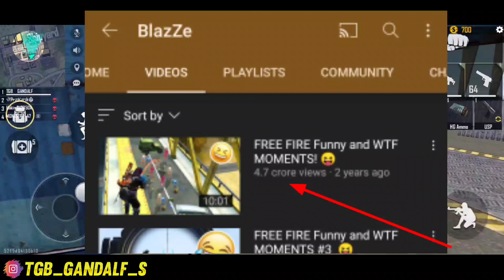WHO MADE BUNNY MP40 FAMOUS 💖✨ || NOT RAISTAR 🔥 || GET BUNNY MP40 FOR FREE || HOW ?? 🥺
GET BUNNY MP40 FREE ✨ || WHO MADE BUNNY MP40 FAMOUS? 👀❤️